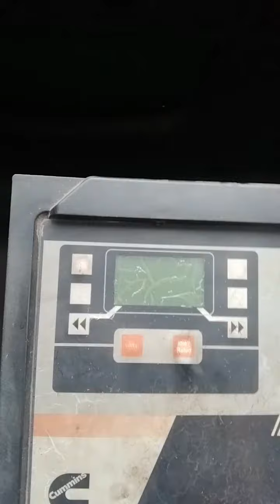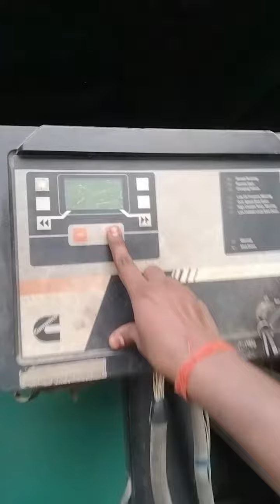DG start kaise kare Dg kaise start karte hain || dg start kaise hota hai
DG Kaise Start Karen | DG Operating Karna Sikhe | Dg चलाना सीखे | @Electrictechdilip

DG all Problems Solution 62.5 kva to 1000 kva
DG Kaise Start Karen |
DG Operating Karna Sikhe | Dg चलाना सीखे | @Electrictechdilip

frnds is video me aap DG Operating karna shikhenge. DG kaise ON/OFF/AUTO karte h sab kuch details me janenge. umid hai video aapke liye helpful hogi.

 • DG all Problems S...

Video Covered Topic :-
DG kaise chalu karte hai
DG operating kaise karte h
DG ko on/off/auto kaise karen
DG start karna shikhe
DG starting display panel
DG chalu karna shikhe
DG chalana shike
DG operat karna jane
DG chalane ka asan tarika
Cummins dg chala shikhe
Kirloskar dg chalu karna shikhe
Kisi bhi DG ko kaise operate karen
DG operator kaise bane
DG ki reading kaise nikale
DG ki display panel kaise dekhte hain

DG Power Cable Connection in MCCB | DG Connection Kaise Karen | Dg
Automatic on/off DJ and generator connection ।। automatic control connection on off generator
Electrical panel working 3phase with 3 sources| Hindi | Electrical | Switchgear
@Abdul Rahman Technical
LT पैनल में चेंज ओवर कैसे करते हैं | How to do power Change over in LT ROOM.
Skilled Hindustan
500KVA DG को Operating करना सीखें !! DG चलाना सीखे !! DG का hour रीडिंग लेना सीखे !@ElectricalAmit
Electrical Amit
Basic of DG
Building Sanchalana
How to Start Stop DG in Manual Mode | DG ON OFF in Manual mode
डीजल जनरेटर के बारे में संपूर्ण जानकारी | Detailed Knowledge about DG Set In Hindi .
Skilled Hindustaan

ONLY NEW STAFF LHB POWER CAR SET A&B STARTING PROCEDURE

How to start a generator car / power car

Understanding Portacool Classic - GS Maschinen Midterm GmbH Frankfurt
Branchenkompass
Diesel Generator Interview Questions | dg set check before starting | DG maintenance & safety
@Electrical dost

How to Slove Dg Fault Code 1434 Emergency Stop !! DG fault code 1434 कैसे ठीक करें !@electrictechdilip

HOW TO WORK AMF PANNEL, AUTOMATION PANNEL FULL INFORMATION AND Wiring DIGRAM, JAKSON PANNEL Wiring

REMOTE START AND EMERGENCY STOP CONNECTION IN CUMMINS DG SET

DG Interview

DG Main Alternator Voltage Not Build up Slove | DG वोल्टेज बराबर नहीं दे रहा है तो कैसे ठीक करे

प्रेस बनाना सीखें
MI TECHNICAL

DG क्यों use किया जाता है, Why DG use

DG Operating करना सीखें !!400kva ,750kva,1010kva DG को चलाना सीखें !!DG kaise start kare !! generator
Electric ⚡ tech dilip